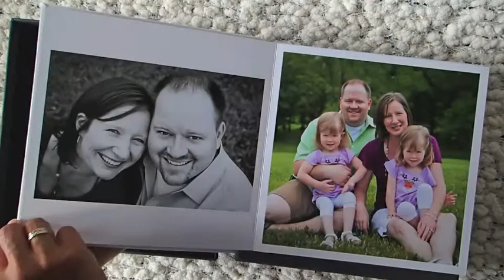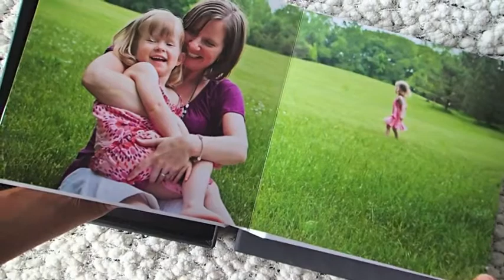Eleni Photography Coffee Table Book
An Eleni Photography Coffee Table Book